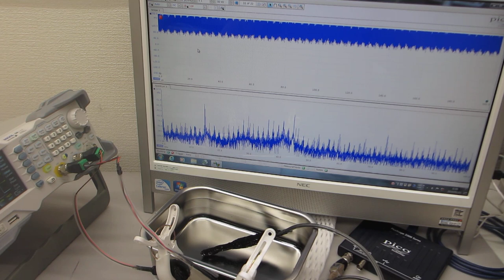共振現象と非線形現象を制御可能にする超音波伝搬システム－－共振現象と非線形現象の最適化技術－－（制御技術開発）